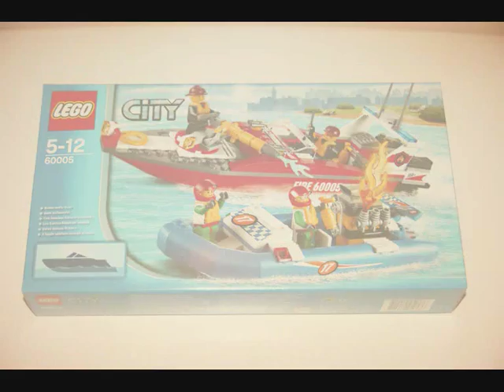Lego City 2013 - 60005 Fire Boat!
Created by Mindblazter80

This set: 2013 / 222 pieces / 4 minifigs

More Lego-reviews? Go to my channel!